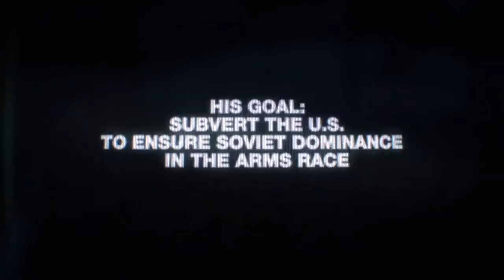Offical Call of Duty Black Ops Cold War Reveal Teaser Trailer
The final teaser reveal.   Worldwide Call of Duty Cold War reveal August 26th, within Warzone.